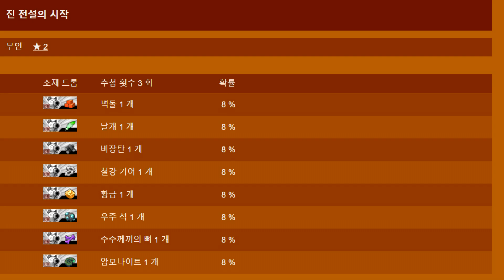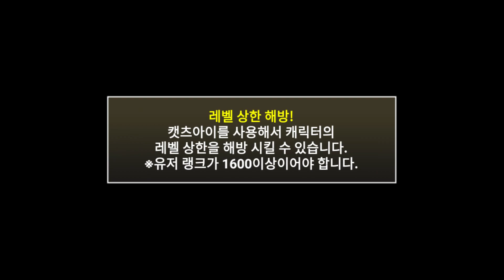냥코대전쟁 - 신전설의 시작 ! 고대의 저주 ! 무트 레벨 40 만들기 !!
오늘은 신 전설의 시작, 고대의 저주를 클리어해
보겠습니다.
고대의 저주는 고대 멍뭉이가 무제한 출현하여
라인 유지가 힘들고,
신 레전드 맴매에게 맞으면, 10초 동안 메즈가
봉인 되기 때문에 클리어 하기가 상당히 어렵습니다.
저는 메탈 고양이로 라인을 유지하고, 사거리가 긴
미타마, 크로노스, 슈퍼해커로 맴매에게 메즈를 걸었습니다.
맴매의 공속이 빠르기 때문에, 고기방패는 넉넉하게
4개 이상 세우는 것이 좋습니다.
고대의 저주를 클리어하면, 고양이 라이더 맴매 3진과,
모든 캐릭터의 레벨 상한을 10만큼 올릴 수 있습니다.